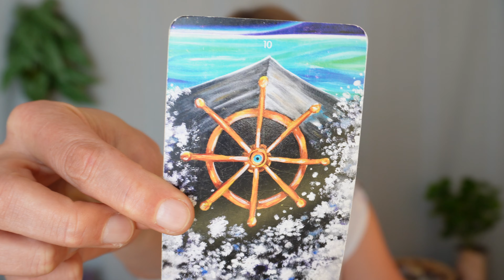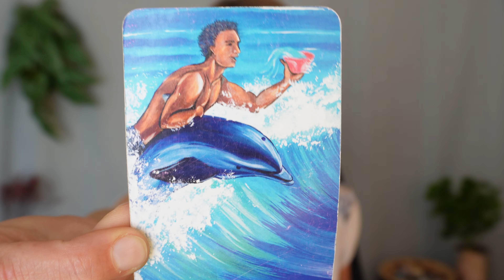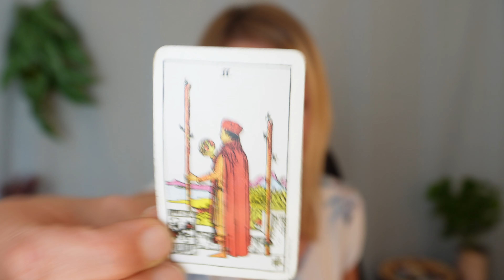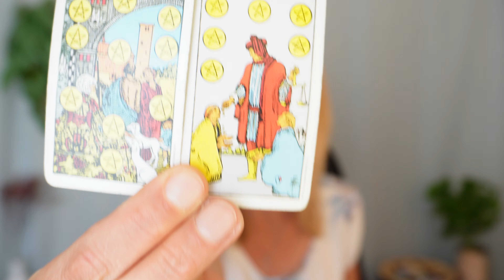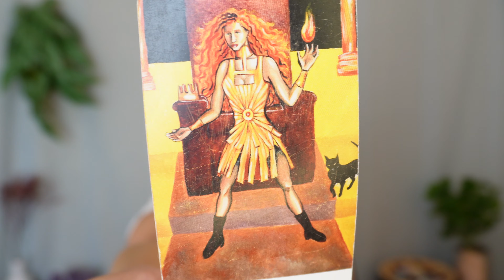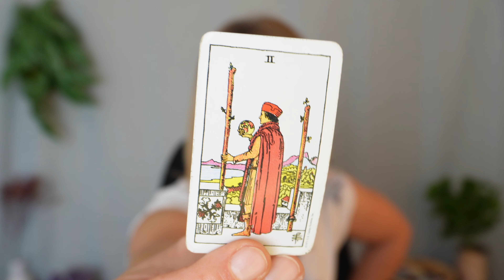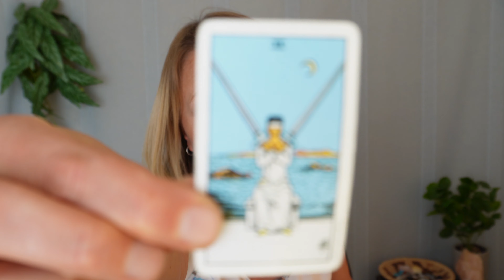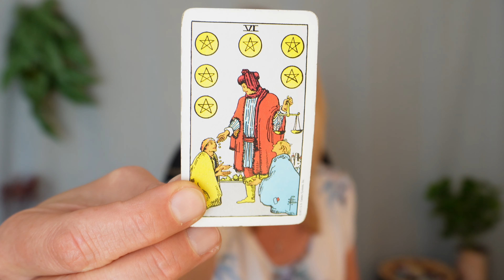Capricorn ♑️ GOOD MONEY MONTH | August Monthly